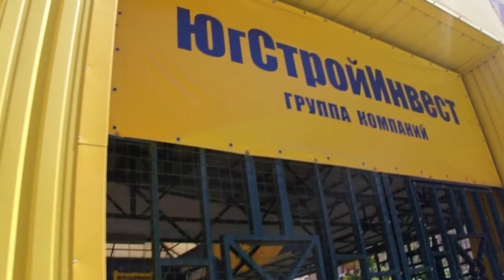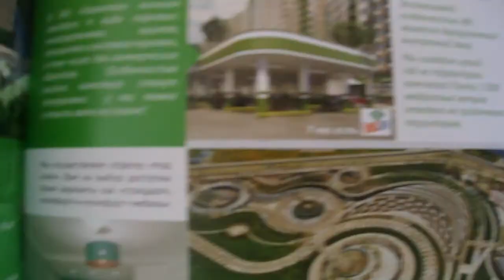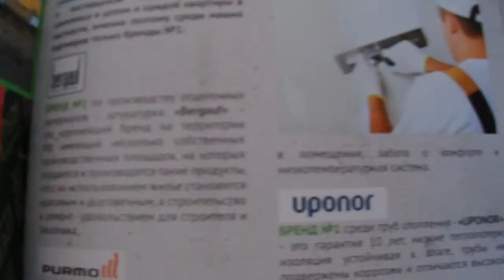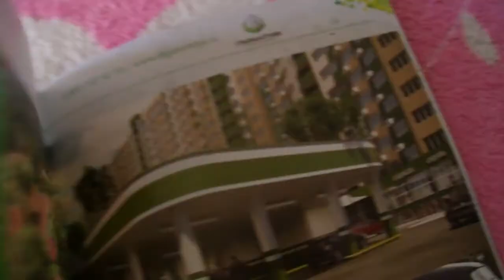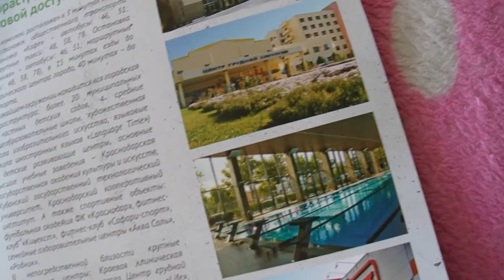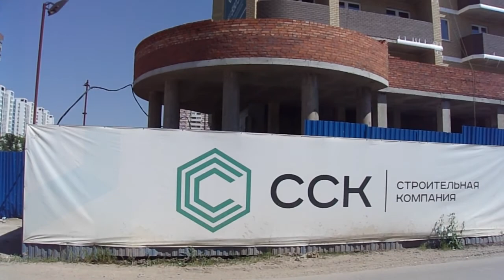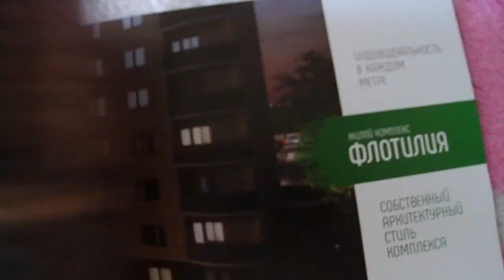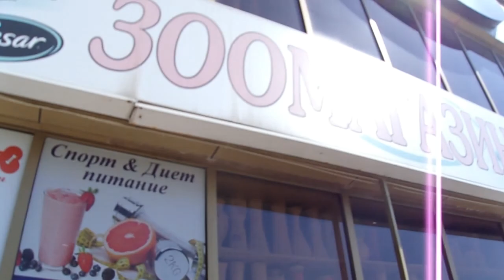ПЕРЕЕЗД В КРАСНОДАР. Район ЖК "Панорама". ЖК "Гарантия", "Флотилия" #13.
Информационная помощь переезжающим в Краснодар.